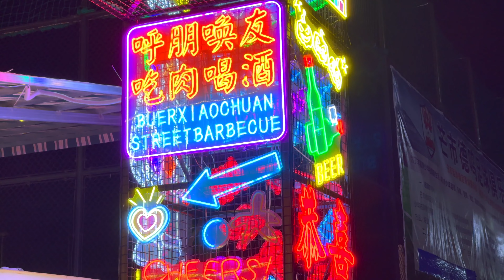Chinese Wedding with Girls in Club Vlog China - VLOGLIFE